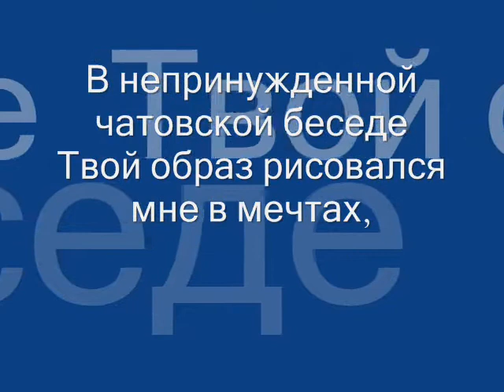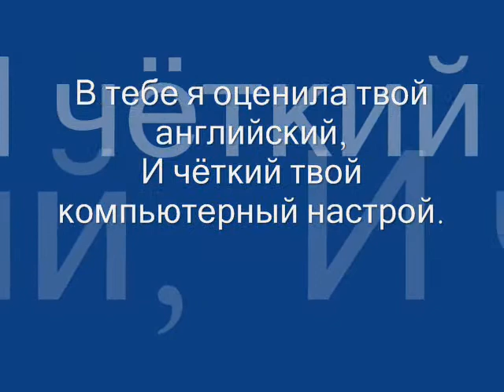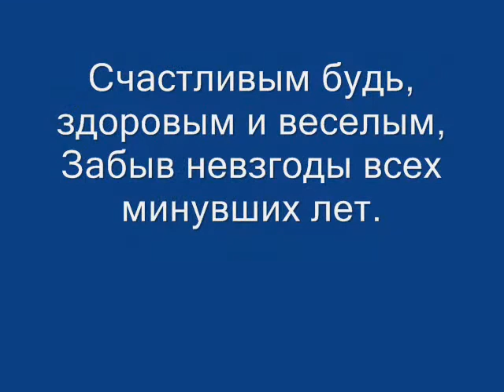Pro nego. Pro lubov`. Про него. Про любовь.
Pro moego lubimogo.